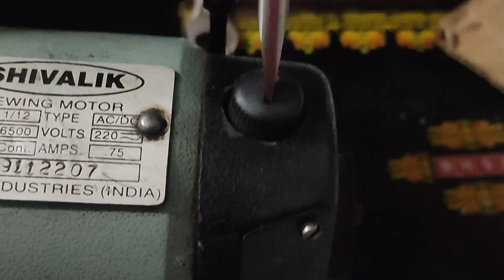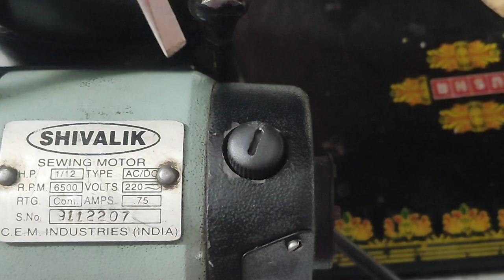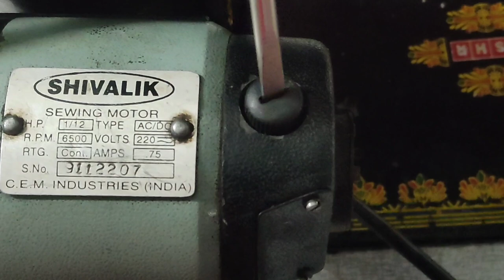തയ്യൽ മെഷീന്റെ മോട്ടോർ പണി മുടക്കിയോ???machine motor problems#stitching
Malayalam Tailoring Machine Repair
    Sewing Machine Troubleshooting
    Tailoring Equipment Fixes
    Stitching Machine Maintenance
    Sewing Machine DIY Repairs
    Malayalam Sewing Machine Care
    Tailoring Machine Problem-solving
    Stitching Equipment Solutions
    Sewing Machine Mechanic Tips
    Malayalam Sewing Machine Tutorial
    Tailoring Equipment Troubleshooting
    Sewing Machine Repair Guide (Malayalam)
    DIY Tailoring Machine Fixes
    Sewing Machine Technician Tips
    Malayalam Sewing Machine Expertise
    Stitching Machine Repair DemosSinger Sewing Machine Repair
    Brother Sewing Machine Fix Damage
    Janome Tailoring Machine Repair
    Juki Sewing Machine Fixing
    Pfaff Stitching Machine Repair
    Bernina Sewing Machine Damage Fix
    Husqvarna Viking Repair Services
    Baby Lock Tailoring Machine Fixes
    Elna Sewing Machine Repair Solutions
    Kenmore Stitching Machine Damage Repair
    Toyota Sewing Machine Fixing Services
    Simplicity Tailoring Machine Repairs
    White Sewing Machine Damage Fix
    Riccar Stitching Machine Repair Solutions
    Necchi Sewing Machine Fixing Services
    Bernette Tailoring Machine Repairs
    Jaguar Sewing Machine Damage Fix
    EverSewn Stitching Machine Repair Solutions
    Handi Quilter Sewing Machine Fixing Services
    Grace Company Tailoring Machine Repairs
    Tailoring Equipment Care
    Sewing Machine Problem Diagnosis (Malayalam)
    Malayalam Tailoring Machinery Hacks
    Stitching Equipment Maintenance
    Sewing Machine Repair Techniques (Malayalam)
    Tailoring Machine Expert Advice
    DIY Stitching Machine Repairs (Malayalam)
    Malayalam Sewing Machine Workshop
    Tailoring Equipment Restoration
    Sewing Machine Repair Walkthroughs
    Malayalam Tailoring Machine Guru
    Stitching Machine Tips and Tricks
    Sewing Machine Repair Demystified (Malayalam)
    Tailoring Machine Hackathon